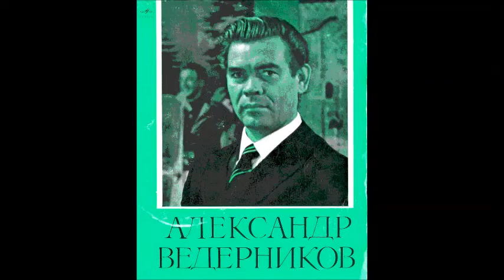Алябьев Веттер Иртыш Александр Ведерников